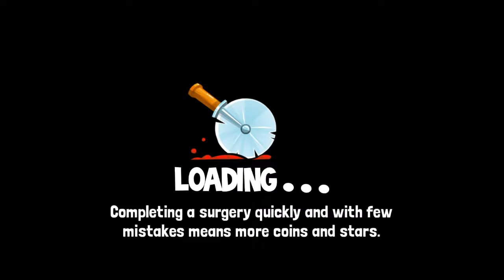Amateur Surgeon 4 - Android Gameplay HD Video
FOR MORE ANDROID GAMES - Amateur Surgeon 4 by [adult swim] games Dr.

Today i'm plays Amateur Surgeon 4 - simulation game 2016 (Android Gameplay & Walkthrough) by Adult Swim. My rate for this a game: 5/5. Cool!

Dr. Ignacious Bleed, the pioneer of amateur surgery, is back from the dead! Help him solve the mystery of his sudden resurrection as he spans the globe for .

Thanks for every Like and Favorite! They really help! Google Play download URL: .